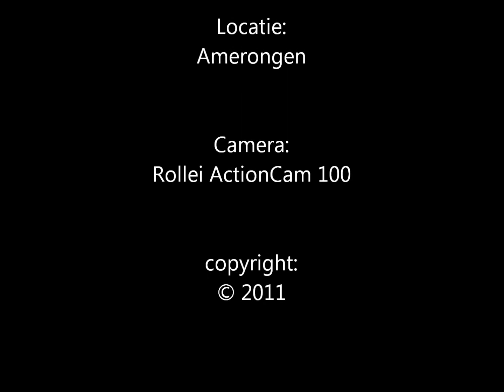mtb ronde amerongen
vaste rondje op 04-12-11